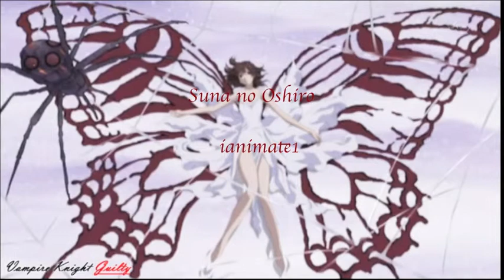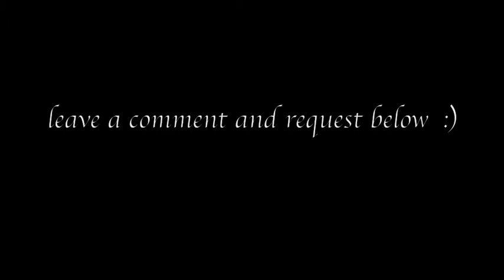Me Singing: Suna no Oshiro [砂のお城] (Vampire Knight)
Me singing Suna no Oshiro from Vampire Knight Guilty, Enjoy :)